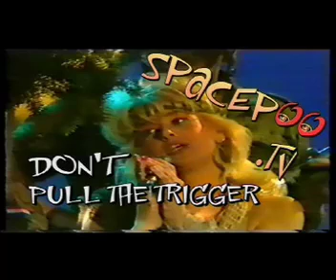Dont pull the trigger on me - Vanessa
Dont pull the trigger on me - Vanessa. Composers - Steve Glen/Mike Burns/Nicky Chinn. See and hear more Steve Glen songs and compositions at the bluemelonmusic Channel on-line entertainment.